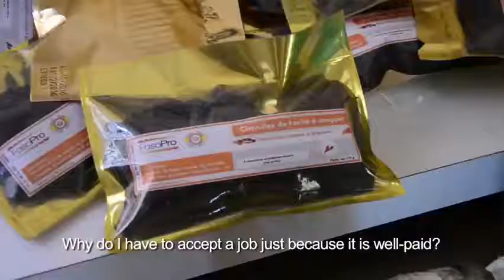Burkina Faso: Shea caterpillar to fight malnutrition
Kahitouo HIEN, 31 years, engineer in agro-chemistry, works on the development of nutritional solutions with shea caterpillar through his enterprise FASOPRO.

Kahitouo got into entrepreneurship at a very young age. He started to rear livestock animals to finance his studies and from that experience, he knew that entrepreneurship is his thing. While studying at the University, he got interested in the nutritional value shea caterpillar and its potential to prevent malnutrition in Burkina Faso. He therefore decided to exploit it further and developed his project on shea caterpillar to make it a business.

Today, FASOPRO collaborates with over 100 women in Bobo-Dioulasso to collect caterpillars during the rainy season. In Ouagadougou, the enterprise employs 5 people to transform and pack the caterpillars for sale.